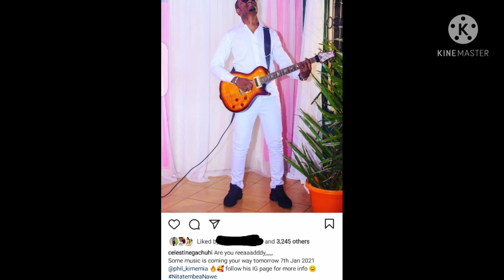SELINA'S BOYFRIEND (CELESTINE GACHUHI)